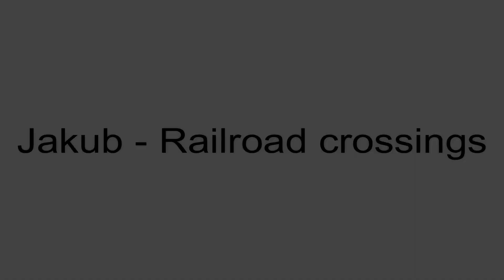Vasúti átjáró Máriaudvár #1 (H) - 8.4.2023 / Railroad crossing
Lokalita / Hely / Location: Máriaudvár, Kamilla utca, 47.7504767N, 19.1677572E
Trať / Vonal / Track: MÁV 71 (Budapest - Vácrátót - Vác)
Úsek / Rész / Section: Máriaudvár - Csörög
Vlak / Vonat / Train: R 33424 (Aszód - Vác)
Spolupráce / Co-operation: Vojtěch Bernátek
Datum / Date: 8.4.2023
Kamera: Panasonic HC-V770
Hudba / Music: Jeff Lew - Vagan Theme